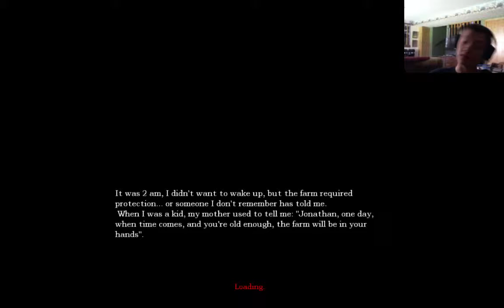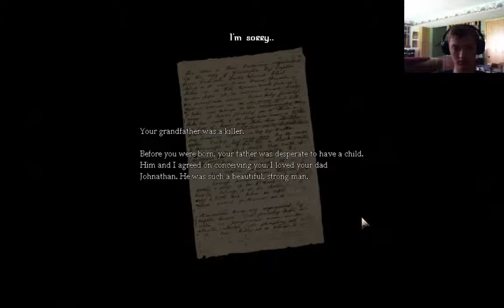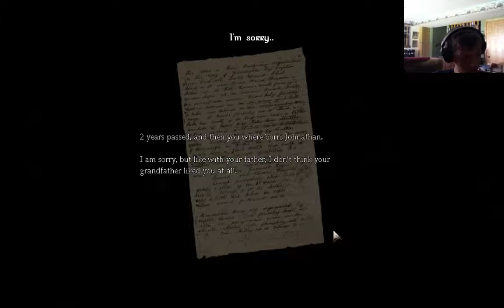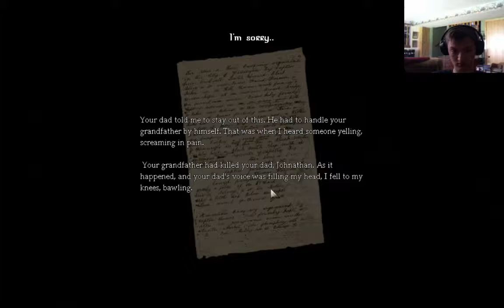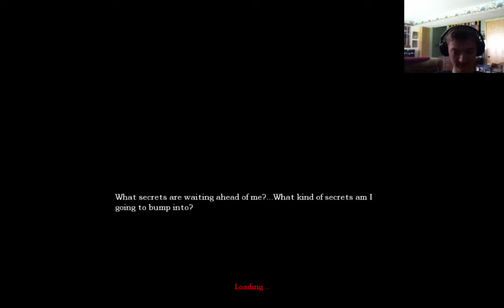Amnesia The Dark Decent : The Barn's Secrets Part 1 AMAZING MOD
in this episode we see me play the amnesia mod The Barn's Secrets and its AMAZING everything about it is awesome